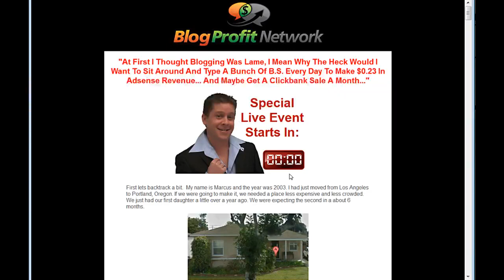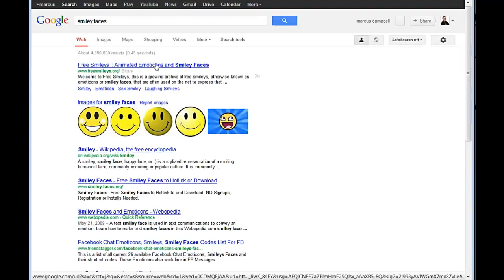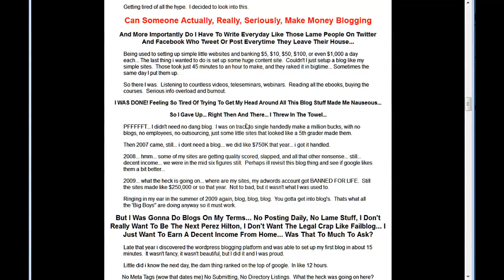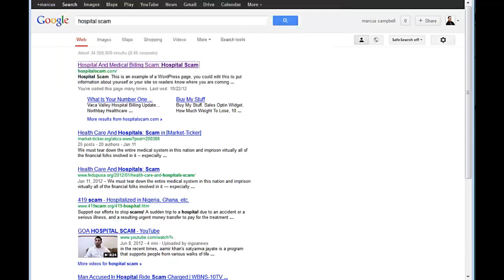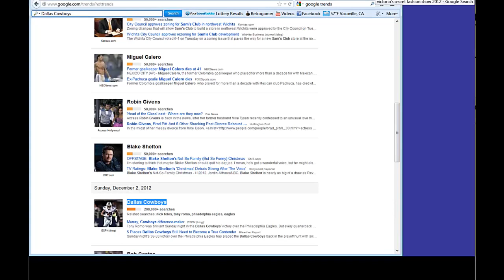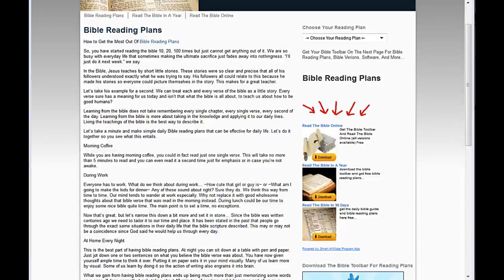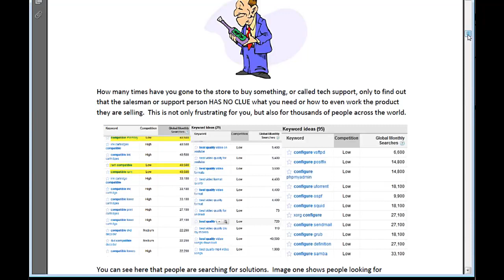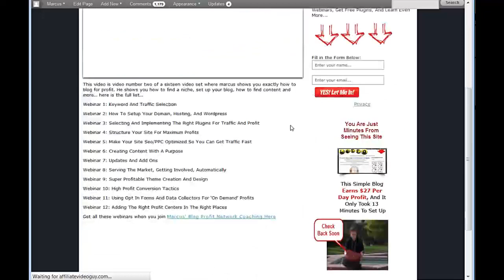Micro Niche Marketing: Make Killer Profits in Weird Little Niches with Marcus Campbell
Learn to make killer profits in micro niches with Marcus Campbell.  This guy makes killer profits with weird little niches like... bible verses, smiley faces, and even mouse cursors.  Our presenter has been doing this for a while now and he is going to share his exact methods.